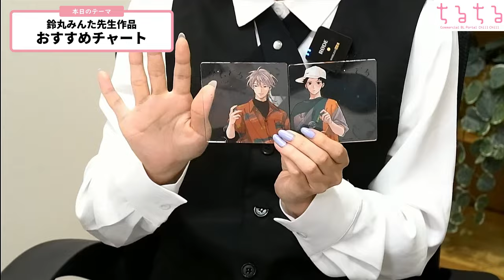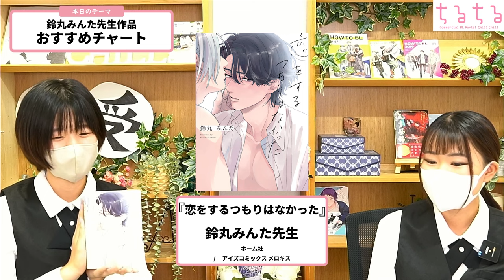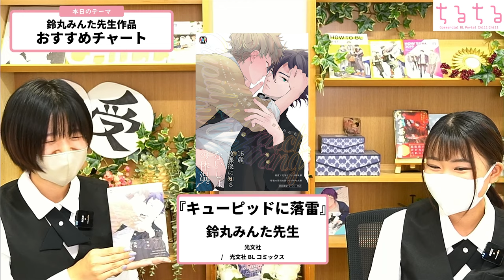【おすすめチャート】あなたにピッタリの鈴丸みんた先生作品は？【BLコミック紹介】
▼記事のアクセスはこちらから
圧倒的ピュアキュンを摂取せよ!!!性癖からわかる鈴丸みんた作品おすすめチャート

鈴丸みんた先生作品おすすめチャート

皆さん殺伐とした世界観の漫画ばかり読んでいませんか？日々のピュアキュン足りてますか？
\\ 鈴丸みんた先生の作品を読みましょう! //
今回の動画ではタイプ別に作品をご紹介！好きな作品のタイプ、自分の性癖のタイプがわかるかも…？
是非動画のコメント欄で何タイプだったかを教えてくださいね♪

ちるちる記者のツナ吉・やまだがオススメ作品を語っています♪

本日ご紹介した作品
0:00 スタート
2:00 チャート紹介
2:30『タカラのびいどろ』
4:50『ゴールデンスパークル』
6:30『俺がお前に何をした』
7:40『恋をするつもりはなかった』
10:20『キューピッドに落雷』

・上記の内容を含むコメントにつきましては、発見し次第順次削除させていただく場合もございます。 動画に関しての要望や、企画のリクエスト、感想などはいつでも大歓迎です！

いつも励みになっています。 本当にありがとうございます…！

毎日が明るくなるBLオタク向け情報を発信！

ちるちるが提供するシーズンイベント用のお知らせアカウント

ちるちるが企画・製作するイベントなどの情報をお知らせ